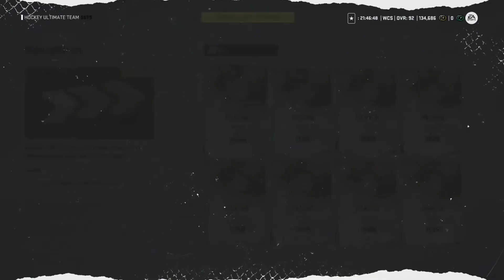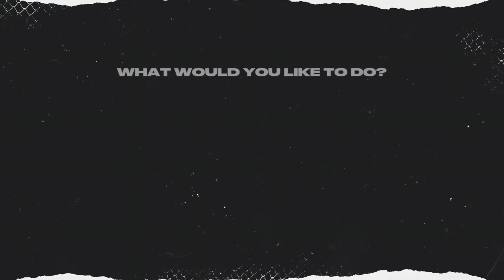CRAZY PACK OPENING!!! *PURPLE PULLS* TEAM UPDATE & MORE!